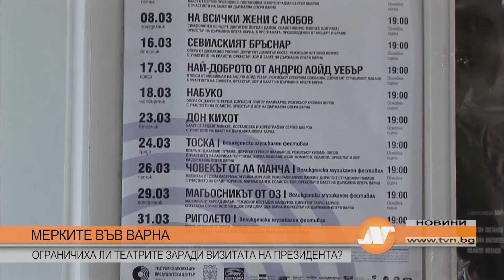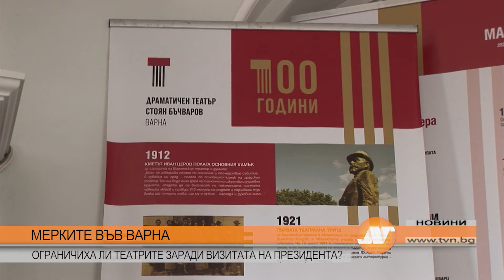МЕРКИТЕ ВЪВ ВАРНА: ОГРАНИЧИХА ЛИ ТЕАТРИТЕ ЗАРАДИ ВИЗИТАТА НА ПРЕЗИДЕНТА?